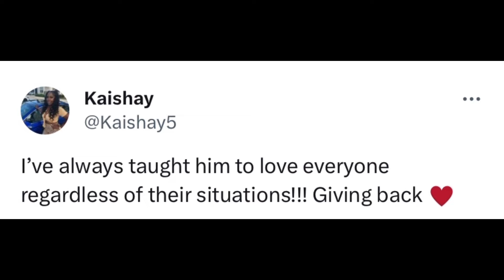Cormani McClain MOM REACTS To Cormani Giving Back in Colorado Coach Prime “IM PROUD”